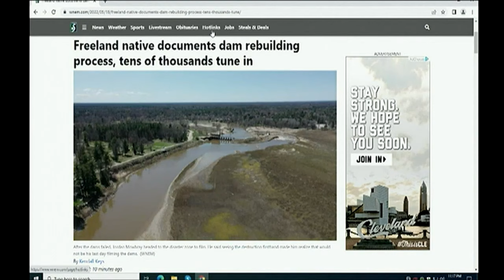My Interviews in Documenting the Dam Rebuilding and Recovery - TV5 News Segments - May 2022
For those that were unable to catch my interview on TV5 here it is. Also make sure you check out the full stories below:

✔ WRITE  OR SEND ITEMS TO ME HERE:
Jordan Mowbray

0:00 Promo
0:30 Freeland native documents dam rebuilding process 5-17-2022
4:55 Rising from the Floods: Part 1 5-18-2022